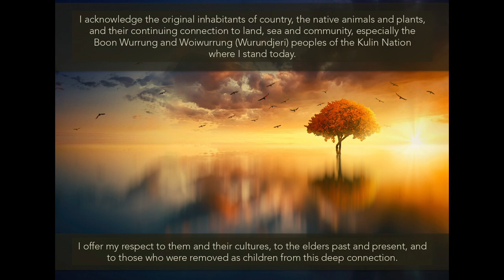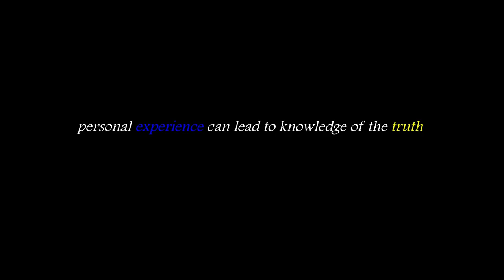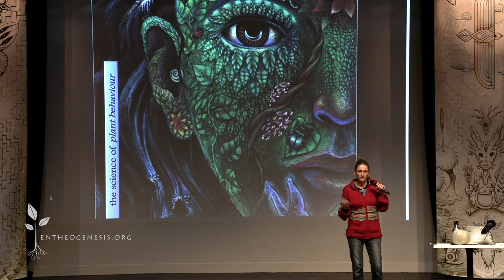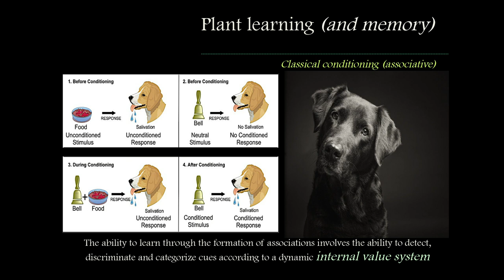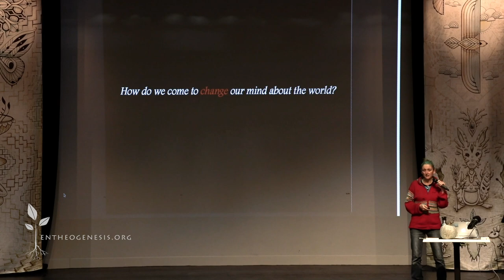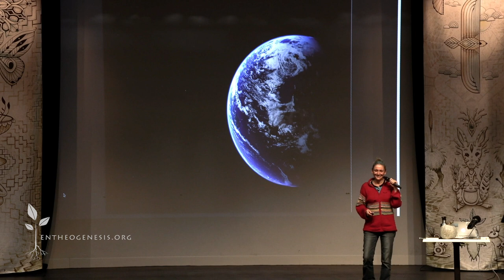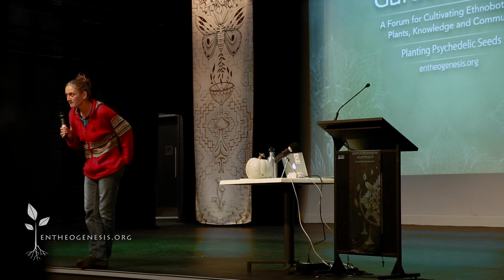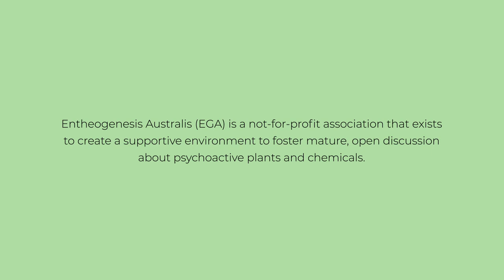Monica Gagliano - Imagining the New World: Science and the Mind of Plants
Synopsis: From ancient myths and legends to enchanting tales and modern blockbuster movies, humanity has recounted thousands of stories where an apparently aloof and motionless vegetal world promptly comes to life to voice opinions, foretell the future, whisper words of comfort, sing and at times, even scream. What if these stories were more than the fruit of our vivid imagination? By attuning its ears to vegetal ‘voices’, contemporary science has finally started lifting the veil of human plant-blindness to provide us with significant means of reimagining and rethinking plants as people. By reconceiving the connections between plants and humanity, and revitalising our relationship with the soul of Nature, this new imaginative science restores a more intimate way of perceiving the world, an expanded perspective where the solutions to our current eco-cultural predicament become available.

Bio: Monica is a research associate professor in evolutionary ecology and a former fellow of the Australian Research Council. She is now based at the University of Sydney as a Research Affiliate at the Sydney Environment Institute and a Senior Research Fellow at the School of Life and Environmental Sciences. In the School of Life and Environmental Sciences, she has established the brand new BI Lab–Biological Intelligence Lab as part of the Diverse Intelligences Initiative of the Templeton World Charity Foundation. Though she began her career by studying animal behaviour, she quickly turned her attention to plant behaviour and cognition.

Over the last decade, she has blazed the trail for a brand new field called plant bioacoustics, showing that plants do make sounds; and by demonstrating experimentally that learning is not the exclusive province of animals, she has re-ignited the discourse on plant subjectivity and ethical and legal standing. Her studies have led her to author numerous groundbreaking scientific articles and to co-edit The Green Thread: Dialogues with the Vegetal World (Lexington Books, 2015), The Language of Plants: Science, Philosophy and Literature (Minnesota University Press, 2017) and Memory and Learning in Plants (Springer, 2018). Her research transcends the view of plants as the objects of scientific materialism and encourages us to rethink plants as people–beings with subjectivity, consciousness, and volition, and hence having the capacity for their own perspectives and voices.

In her latest book, Thus Spoke the Plant: A Remarkable Journey of Groundbreaking Scientific Discoveries and Personal Encounters with Plants (North Atlantic Books, 2018), which she calls a “phytobiography”, she describes her experiments that opened the space to begin to understand how to make contact with this other-than-human intelligence.